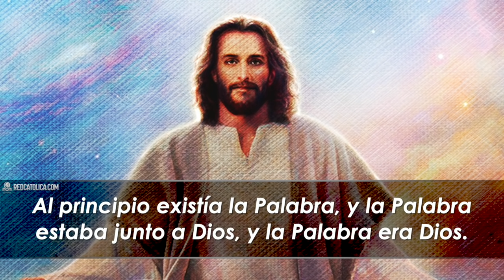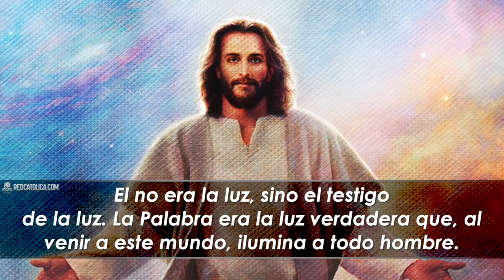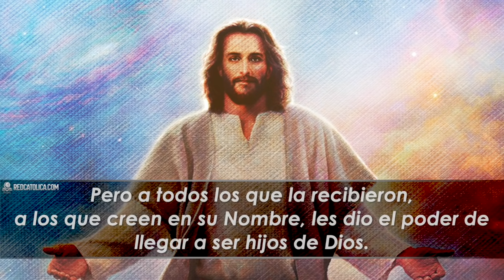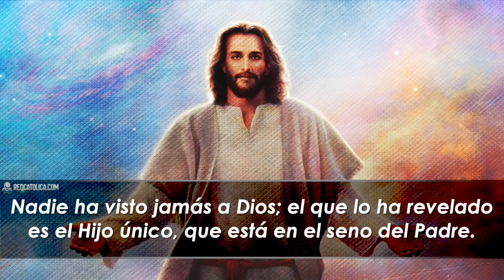Evangelio de Hoy Miercoles 25 de Diciembre de 2019 | REFLEXIÓN | Red Catolica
Aquel que es la Palabra se hizo hombre y vivió entre nosotros

Evangelio de Hoy Miercoles 25 de Diciembre

Juan (1,1-18):

Eucaristia Digital

Vive la Palabra meditando El EvangelioDeHoy RedCatolica Miercoles25 Diciembre del 2019

1.- Hoy día es el cumpleaños de Jesús. Él nació de su Padre como Dios en la eternidad. Hoy Él ha nacido de María como un ser humano de su tiempo. Maravíllate de esto.

2.- Que yo reciba de Tu plenitud, gracia sobre gracia. Tú tomaste esta carne mortal por mí y viviste entre nosotros.

3.- Señor, en el año que comienza hoy, permíteme crecer en el conocimiento de Dios.